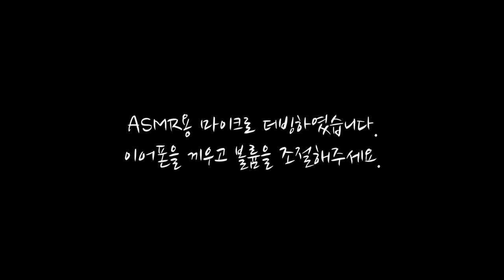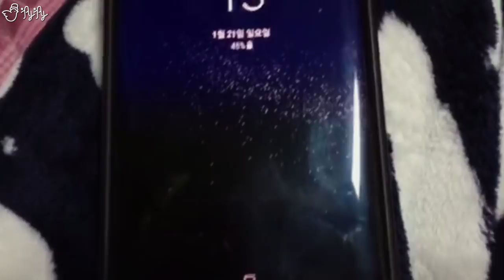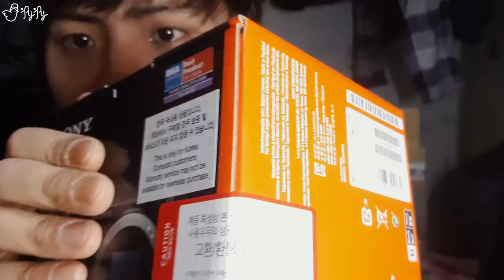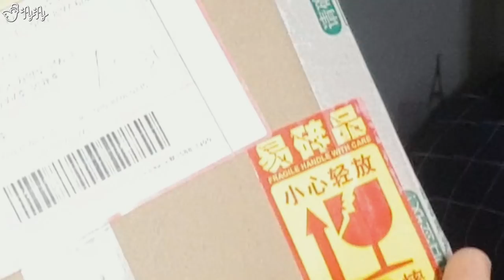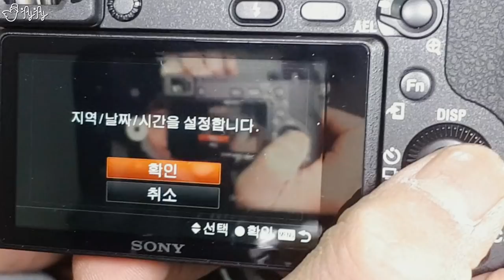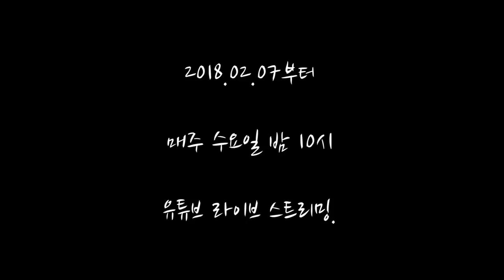(ASMR+하울)이사갈돈 300만원 유튜브 장비 지른 고시원 자취생 [제이제이] 고시원자취생 Ep.5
Camera 1. SAMSUNG 갤럭시 S8 플러스
Camera 2. iphone6

Microphone 1. Zoom H4N PRO
Microphone 2. Rode Video Micro